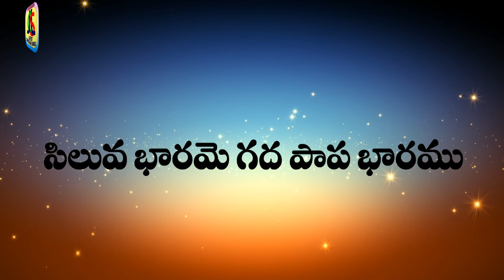Telugu Christian Song | Siluva Bharamegada | jesus songs | Jayasindoor Latest Christian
Song Name: Siluva Baramegada
Singer: S. P. Balasubrahmanyam
Lyrics: D. Yobu
Album No: JSE-0415
Similar Searches:
Bhakthi Songs
Bhakthi Songs Telugu
Devotional Songs
Jayasindoor Songs
Telugu Songs
Jesus Videos
Jesus Songs
Jesus Patalu
Songs of Jesus
God Songs
Siluva Baramegada Songs
S. P. Balasubrahmanyam Songs
D. Yobu Songs